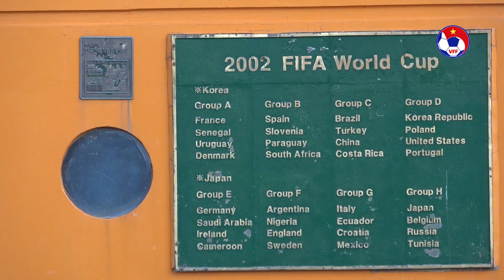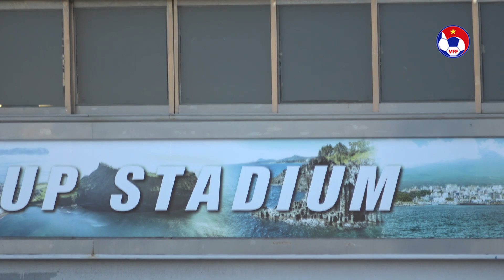Đội tuyển nữ Việt Nam làm quen sân Jeju World Cup, sẵn sàng cho trận quyết đấu với Myanmar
VFF Channel | Đội tuyển nữ Việt Nam làm quen sân Jeju World Cup, sẵn sàng cho trận quyết đấu với Myanmar

17h (giờ Hàn Quốc) ngày 5/2, đội tuyển nữ Việt Nam có buổi tập làm quen sân thi đấu chính Jeju World Cup, chuẩn bị cho trận đấu quan trọng gặp Myanmar trong khuôn khổ bảng A vòng loại 3 Olympic Tokyo 2020 sẽ diễn ra vào chiều mai tại Jeju, Hàn Quốc.

Thầy trò HLV Mai Đức Chung đã sẵn sàng bước vào trận quyết đấu với Myanmar (17h ngày 6/2) với quyết tâm cao nhất